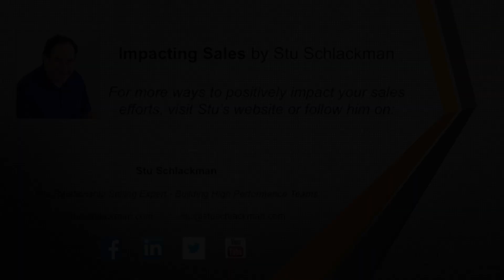Impacting Sales with Stu Schlackman - You Get What you Pay For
Three Ways to Overcome Price Objections
You sit down with your customer to see what they think of your proposal. You’re proposing golf shirts for the company with their logo placed on the sleeve. The customer lets you know that your price is too high.

In fact, she says, “It’s not even close.”

She then lets you know that if you can’t match your competitor’s price she has no choice but to go with them. Your competitor claims to have the exact same fabric and style at a considerably lower cost.

Most sales people freeze at this point because the objection makes sense. Wouldn’t you buy a similar product at the lower price? Sure you would, and that’s why you falter when the customer makes their claim of a better deal from someone else.
But it’s never just about price. Think about how many times you bought a “great deal” only to realize that the product didn’t live up to your expectations. Ever heard of buyer’s remorse?

I have bought golf shirts for $70 and for $19. They both look great, until I washed them. The cheaper one shrank, faded and the material would pull and run. Remember the old saying- “you get what you pay for.” It’s true, but we keep going after the better deal hoping that finally, it meets the same standards of the more expensive product. It hardly ever does.

Here are three approaches to overcoming the price objection.
First, to tell a story. They say that facts tell, but stories sell. Stories help customers relate to their situation and to you. We place ourselves into the story as it unfolds. When we tell stories about delighted customers, it gives you credibility. It helps them see a tangible result of what they can experience.

And stories have a physiological benefit – they release the chemicals cortisol and oxytocin in our brain. Cortisol gives you focus and attention and oxytocin gives you empathy and emotions. Selling and buying are emotional. If I was to ask you where you were on September 11, you would immediately envision exactly where you were and what you were doing. Because stories are stored in long term memory, they are never forgotten.

Second, share how your product or service is different than the competition. What value can you convey that justifies your price. Is it quality, delivery, support? What do you provide that others might not?

The Apple Sports Watch 2 costs much more than a Fitbit. Having both, I can easily explain why the Apple watch is well worth the extra cost. It comes down to quality - great software and functionality. No other brand offers this level of excellence.
Third, when your customer objects to price, stand firm and calm and agree with them. Say, “Yes, our price is more and many of our customers gladly pay the premium because of the overall value and benefits we provide.

To understand your unique selling proposition don’t forget to consider the back-end value you provide. Is your company focused on massive customer satisfaction? What if one of your products has a problem, how fast will it get repaired or replaced? Can your customers get someone on the phone 24 hours a day, 7 days a week? What is the return policy? Is your organization known for its’ community involvement and support? Think about ALL of the value and distinction you provide when justifying your price.

Sometimes it’s the intangibles that makes a substantial difference, so don’t forget to share them proudly. Tell a story your customer can relate to, show the uniqueness of your product or service, convey value and then stand firm, agreeing that your price is higher and for well-justified reasons.

Stu Schlackman is the Relationship Selling Expert. After more than 33 years in corporate sales, Stu formed his sales training firm to focus on helping his clients achieve superior sales results. Leveraging his competitive nature, he focuses on training and coaching sales and service teams to reach peak performance.

Before starting his own company, Schlackman was instrumental in increasing revenue and growing the client base of large corporations such as Capgemini, EDS, and the former Digital Equipment Corporation. His focus on relationship building led his sales teams to exceed sales projections by more than 30% percent annually.

Today, Schlackman uses his “Four People You Should Know” Personality Perspectives Process to help companies build high performance teams and increase sales by connecting with the four different personality styles.

He received the Certified Speaking Professional (CSP) award from the National Speakers Association, their highest performance based designation.

Stu Schlackman
National Speakers Association, CSP